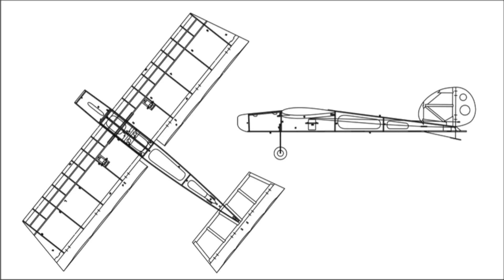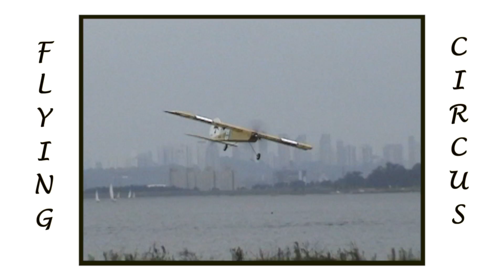Ugly Stick EP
Descrição técnica:

Envergadura: 94 cm
Comprimento 75,7 cm
Área de asa: 18 dm2
Peso: 475g (com bateria 3S de 1300 mAh de aproximadamente 110g)
Carga alar: 26g/ dm2
Pode ser montado com trem de pouso convencional ou triciclo.